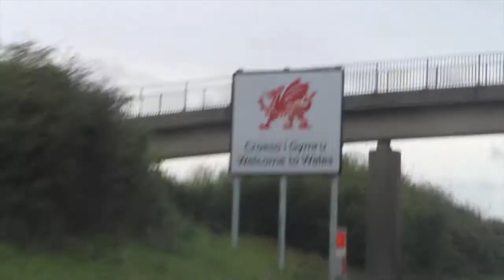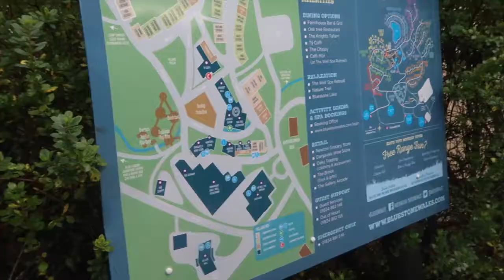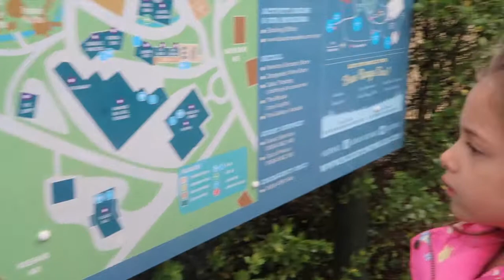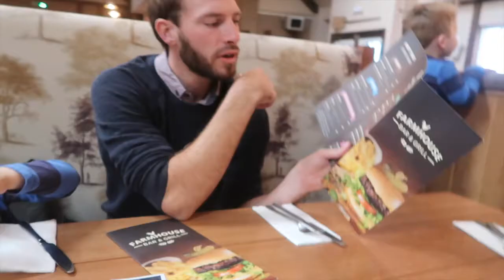BLUESTONE PT 1 | bridges, golf buggies & spinning around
Hi Everyone, we are back today with the first vlog/part of our trip to the beautiful Bluestone Resort in Wales.
Have a watch and see what we got up for the first couple of days...

Gemma xx

My name is Gemma, wife to Ell, and mummy to Izzie 7, Ollie 4 and Mason 2. I am also an angel mummy to Sophie who was born sleeping at 24 weeks in 2012.

I love to capture our life after the storm and resulting rainbows. Come and join our day to day adventures.

I upload twice a week on a Thursday and Sunday and there are new blog posts up on Monday, Wednesday and Fridays.